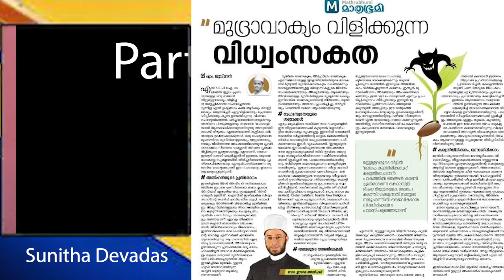മുസ്ലീങ്ങളുടെ ജീവിതത്തെ അപകടത്തിലാക്കുന്നു | Malayalam News | Sunitha Devadas | M Luqman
M Luqman | Malayalam News | Sunitha Devadas